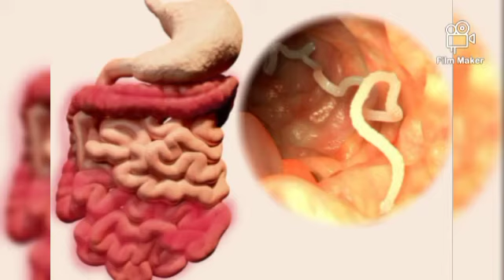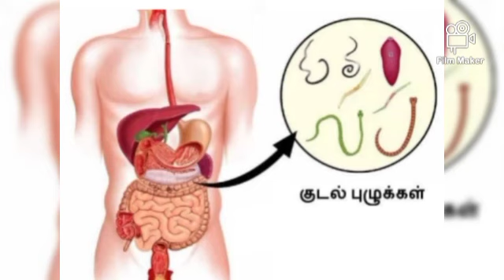குடல்புழுத் தொல்லை ஏற்படுவது ஏன்? // Kodal Pulu Treatment in Tamil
குடல்புழுத் தொல்லை ஏற்படுவது ஏன்?//Kudal Pulu Treatment in Tamil